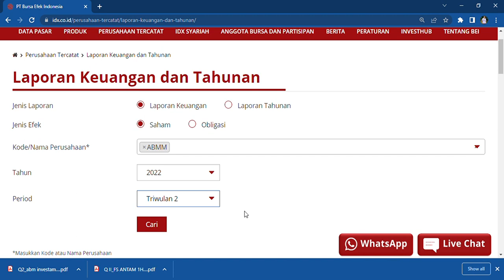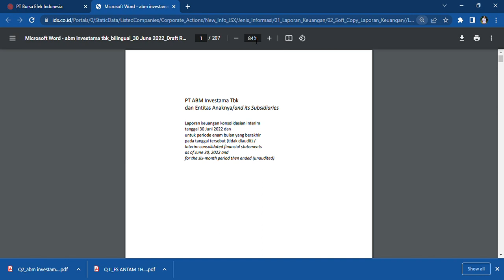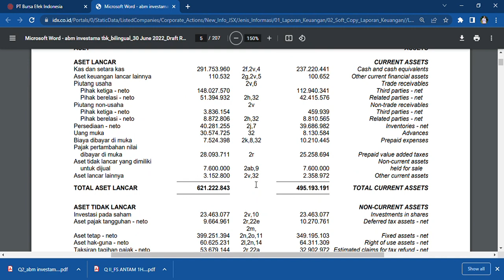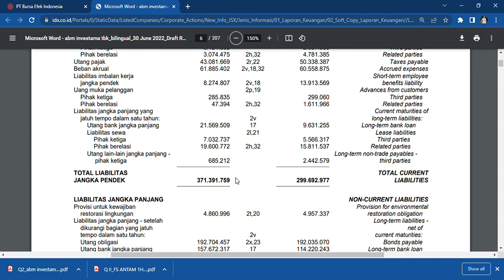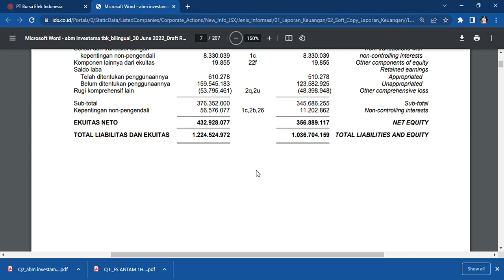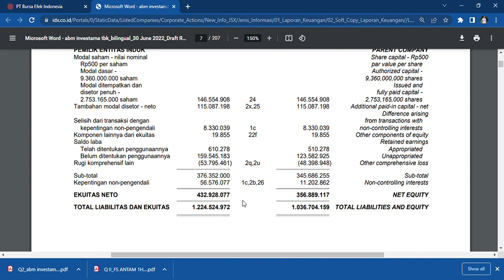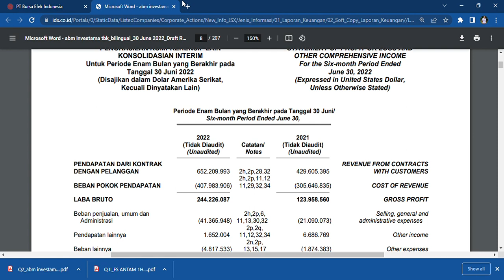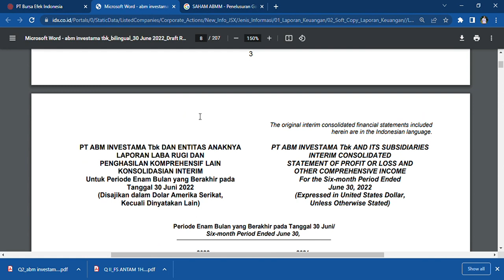PERUSAHAAN JAGOAN LO KHENG HONG ABMM LABANNYA MELONCAT 128,3 PERSEN‼️PT ABM INVESTAMA TBK LK II-2022